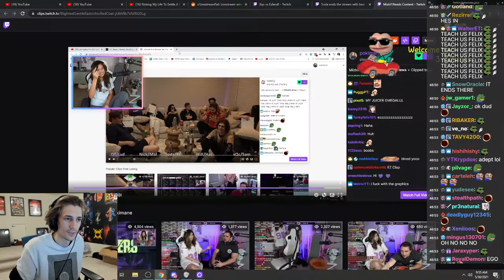xQc is in...